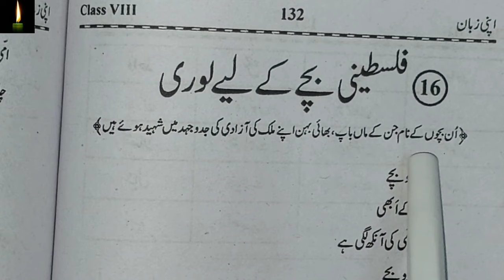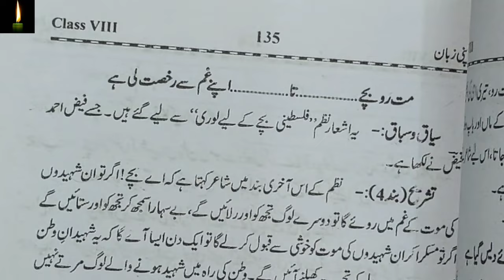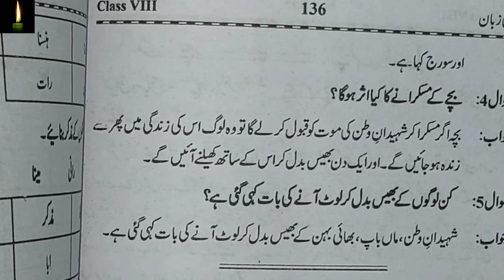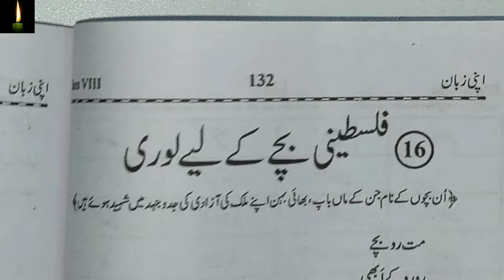urdu apni zaban class 8 chapter 16 falisteeni bachche ki lo || ncert|| apni zubaan urdu me